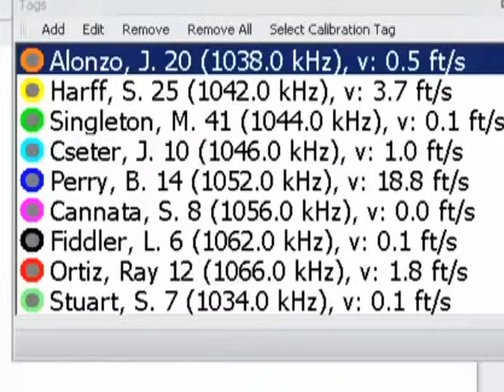Hockey test 3 19 14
Hockey test in Huntsville